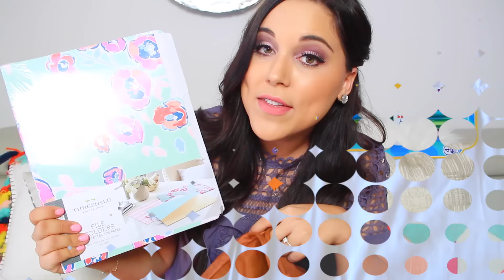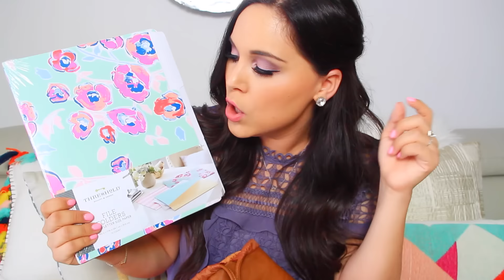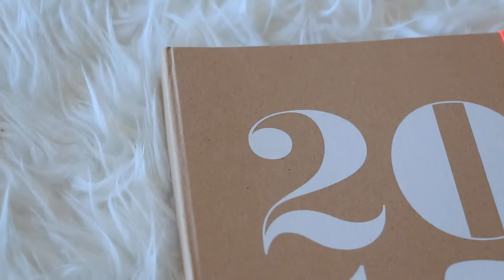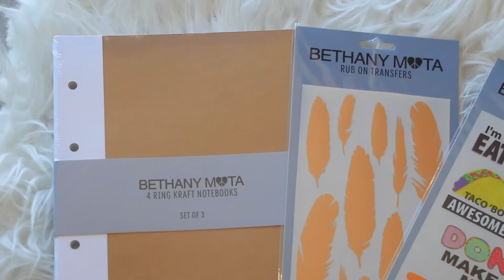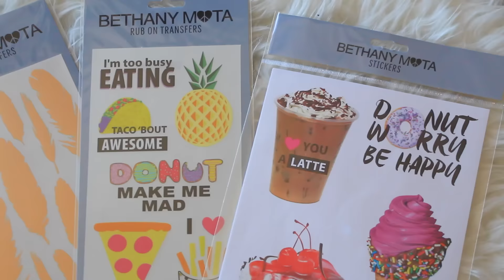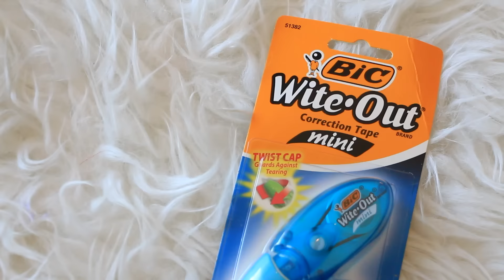SORTEO PARA ESTE REGRESO A CLASES | KARLA CELIS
SORTEO CERRADO! Muchas felicidades a "Jessica A. Meneses" quien es la ganadora :)

¡HABRÁ 1 GANADOR!

REQUISITOS PARA PARTICIPAR:

2- Darle LIKE a este video
3- Dejar un comentario con tu nombre, edad y país de donde me ves

Video nuevo todos los ¡JUEVES!